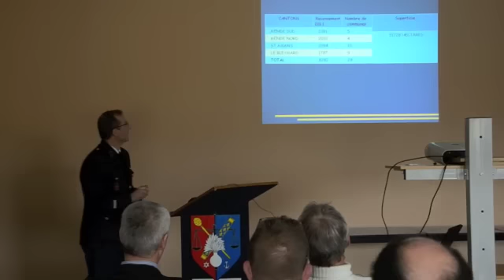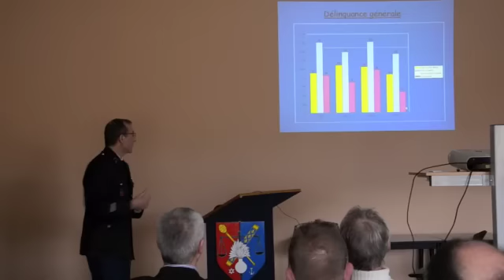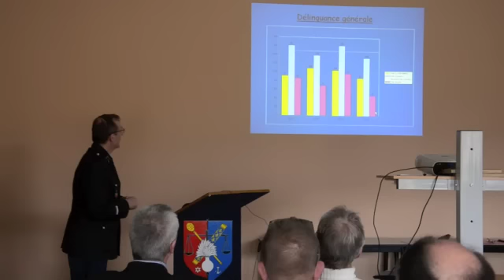Inspection COB Mende